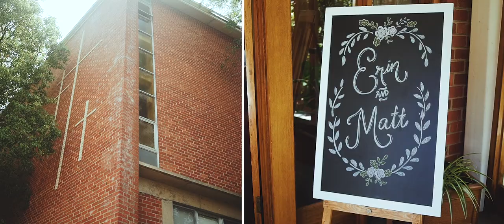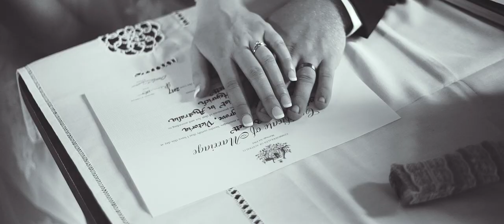Erin & Matt "Be Kind And Have Children" // Warburton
It’s been so long since I filmed a wedding solo and Erin & Matt took me back to why I do this.
Watching how close they are not just to each other but to their families gave me that warm fuzzy feeling we all love.
A celebration to remember! Congrats to the newlyweds and best wishes!

MB017DFHBSZ9G0P